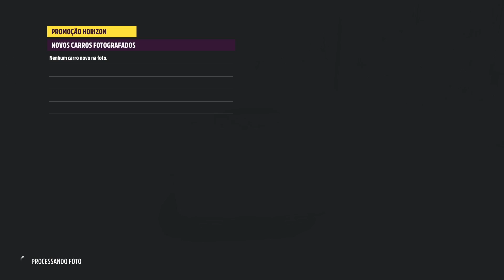FORZA HORIZON 5 - DESAFIO SEMANAL UM DIA DE AMG MERCEDES BENZ SLK 55 AMG